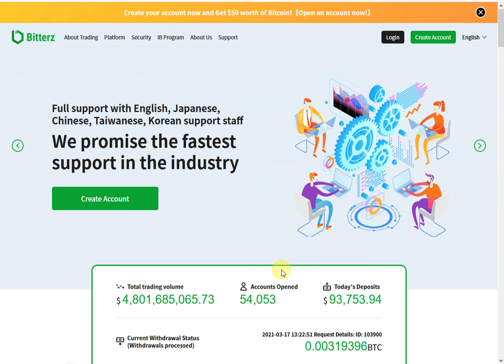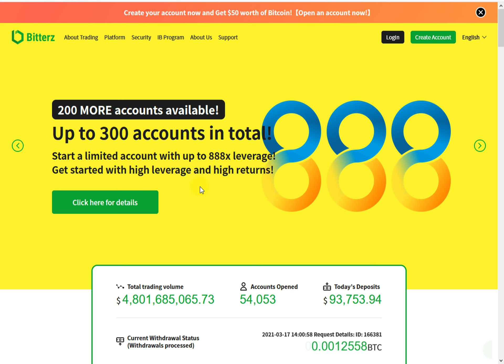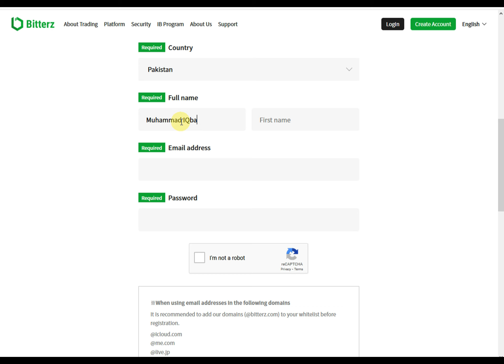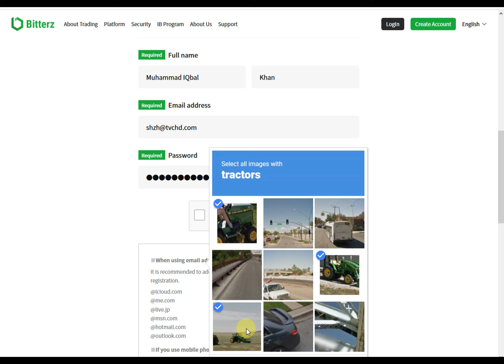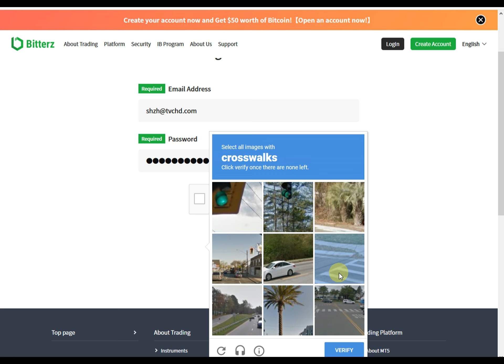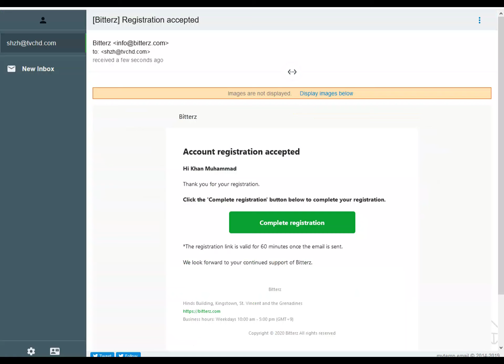Zero Investment Online Earning 50$ Free Start Forex Trading | 100% Withdrawal | Abdul Rauf Tips